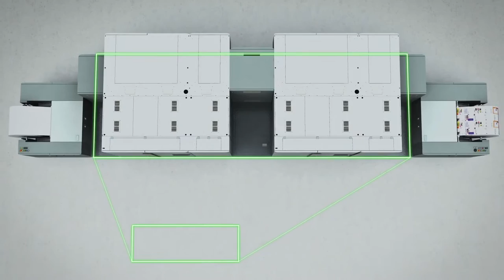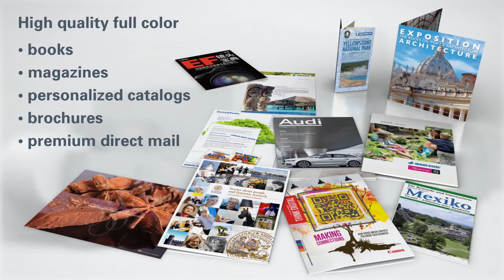Océ ImageStream® 3500 Printer [Product Overview]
See a quick overview of the different features of the Océ ImageStream® 3500 printing system. The Océ ImageStream® 3500 is Océ’s first full colour inkjet press that is able to print on standard offset coated stock.

Printer features include:
• Océ DigiDot inkjet technology offering best-in-class print quality at lowest running costs
• Print on offset coated and uncoated stock as well as inkjet coated and inkjet treated media
• Integrated Océ high-performance SRA controller for uninterrupted and secure printing
• The powerful Océ PRISMA® workflow suite, a fully integrated range of sophisticated software for reliable workflow management from prepress to finishing
• Embedded Adobe APPE engine eliminates time consuming intermediate processes